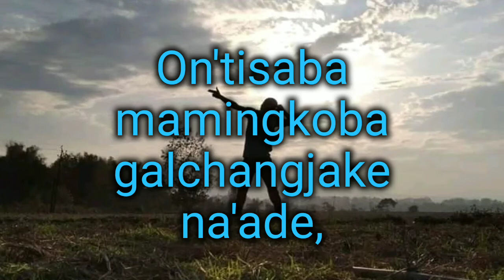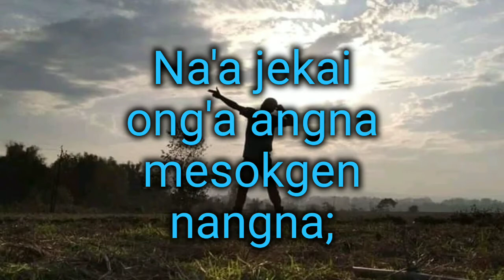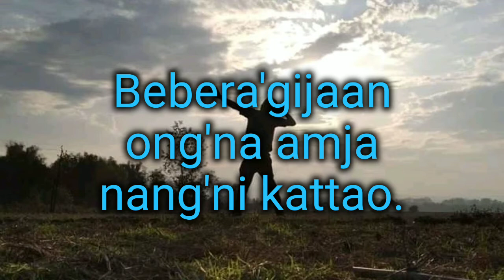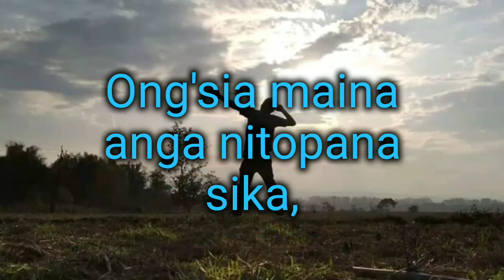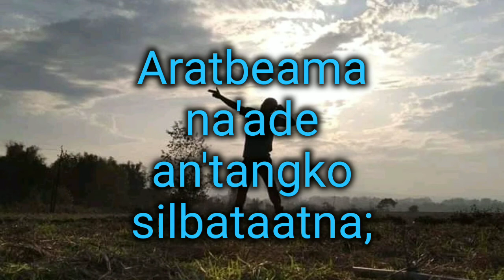Janera lyrics video Ada Cengte from the album Garo strong hiphop 2020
Videokode watna mikkang, nigiparangba alamala sengkubo mo maina noba, picture abhi baaki hain mere fans...